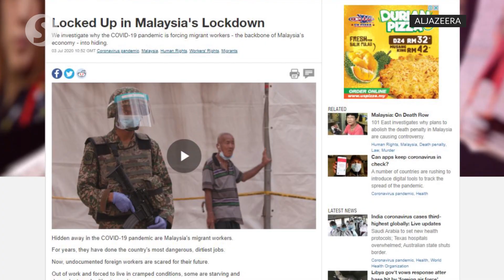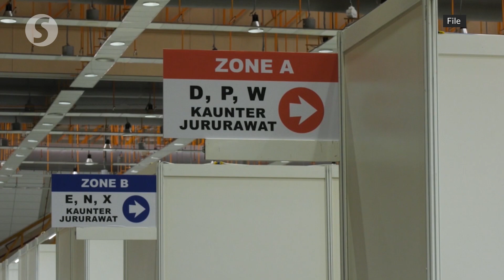Ismail Sabri wants an apology from Al Jazeera for false reporting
International television channel Al Jazeera should apologise for coming up with an allegedly false report on the country, says Datuk Seri Ismail Sabri Yaakob.

The Senior Minister said that on Monday, adding that Al Jazeera’s report does not seem to contain clear facts and is full of baseless accusations.

Titled "Locked up in Malaysia’s Lockdown", the Al Jazeera 101 East report was published on July 3 and featured a 25-minute video which accused the Malaysian government of arresting illegal immigrants under the guise of public health and safety.

On claims that authorities had unfairly locked up foreigners during the pandemic, Ismail said this occurred in enhanced MCO areas.